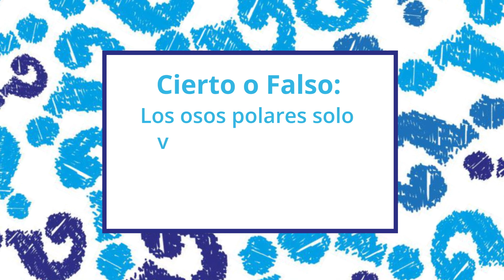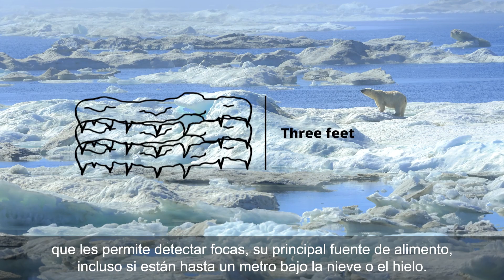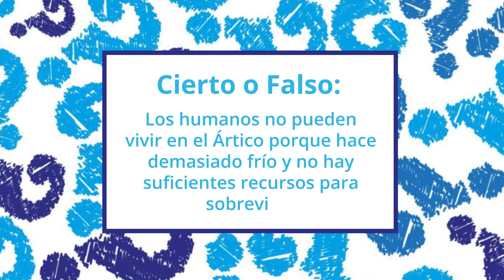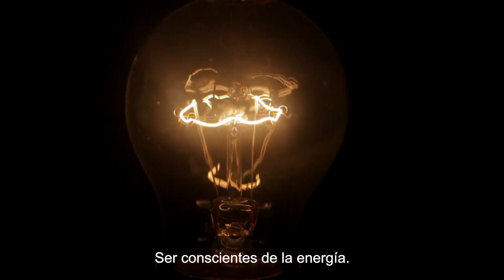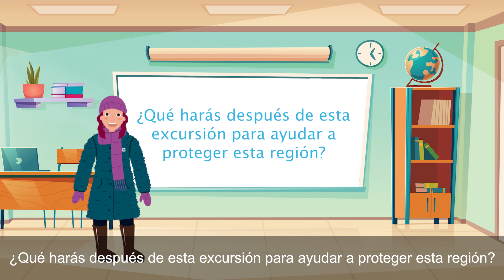Virtual Field Trip to the Arctic (Spanish subtitles)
Welcome to the Arctic! Join us on a virtual field trip, exploring the sights and sounds of this unique ecosystem. We’ll travel across the Arctic’s diverse landscapes and seascapes to learn about the wildlife, people, and plants (yes, plants!) that make this region so special and important to people and places that are far away from it. As we finish our trip, we’ll discover what threats the Arctic faces and how you can help protect it for generations to come.

Music and SFX: Freesound; Pond5; World Travel/Terry Devine-King-PRS – Audio Network; The Faithful/Pete Davis-PRS – Audio Network; Transparent/Robbie Redway-PRS – Audio Network; Better Future/Alex Arcoleo-PRS and Josh Oliver-PRS – Audio Network; Water Glow/Tom Body-PRS – Audio Network